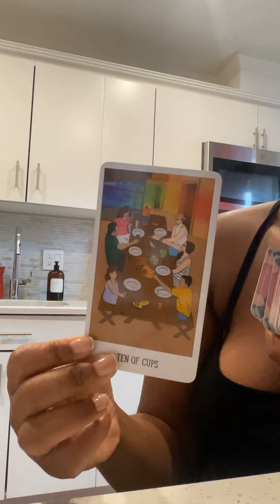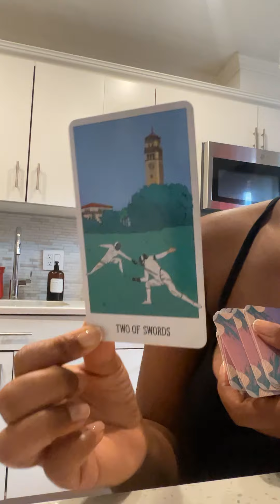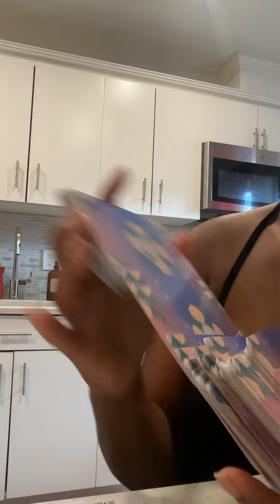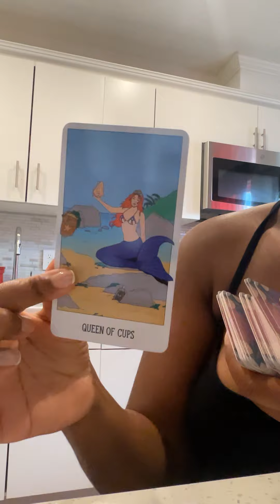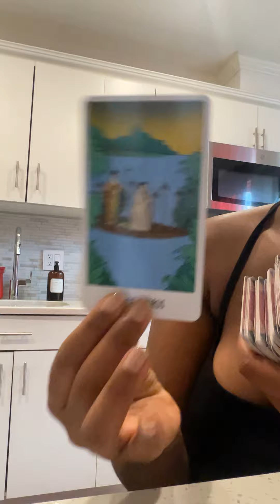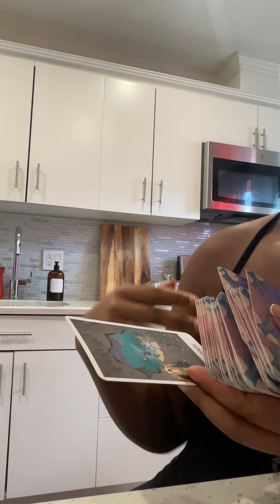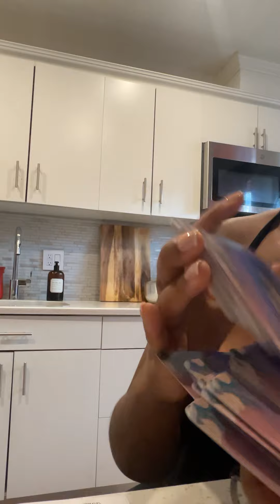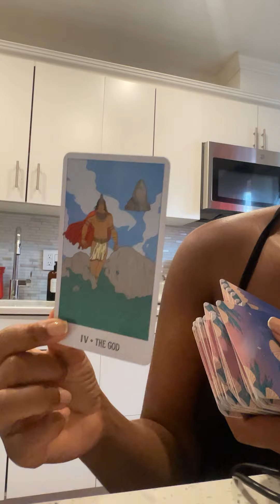YOUR ABOUT TO WIN BIG! 😳 CONGRATULATIONS